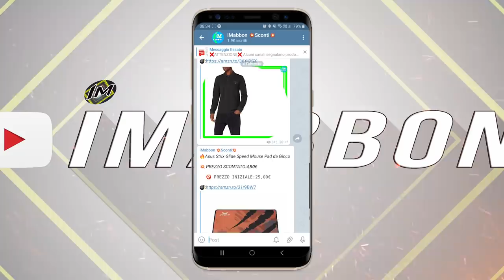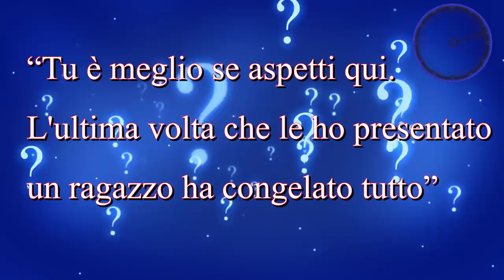10 Treni famosi nel mondo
✨ Ma ciao a tutti, che si racconta in paese? che ne dite di parlare di treni oggi? tempo fa avevo parlato dei percorsi più pericolosi belli e strani..oggi andiamo più nel particolare con i treni...non penserete siano solo le macchine a poter essere modificare e diventare stranissime...no no signori e signore...l'essere umano si può sbizzarrire nel creare qualunque genere di
cosa...